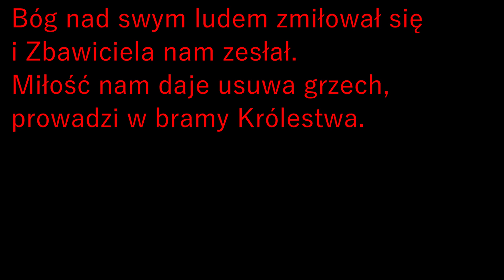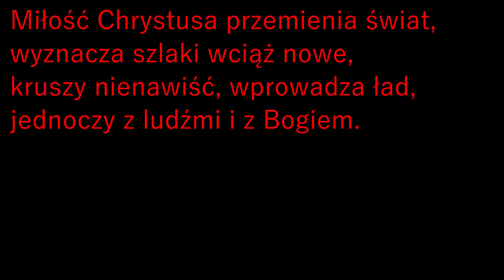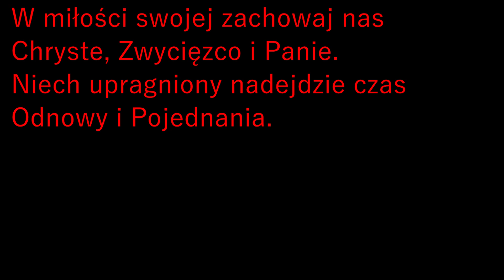Bóg nad swym ludem zmiłował się | Jezusa Chrystusa Króla Wszechświata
Organy - Pekela, Van Oeckelen